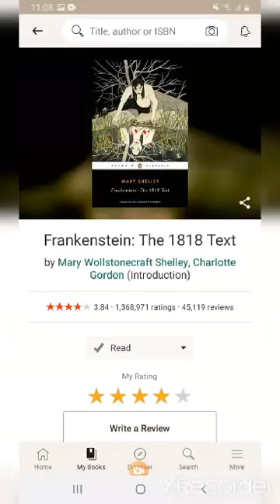Frankenstein | Book recommendation | Mary Shelley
This is my recommendation to read Frankenstein! It is just a wonderful classic, that took me by surprise. I didn't believe it can be so relevant it today's world, yet, it may be more relevant than ever! I think creating a creature Viktor doesn't understand is very similar with us creating Artificial Intelligence as well. Frankenstein's story is full of teachings about how loneliness and lack of love shapes personality.
Definitely a must read!